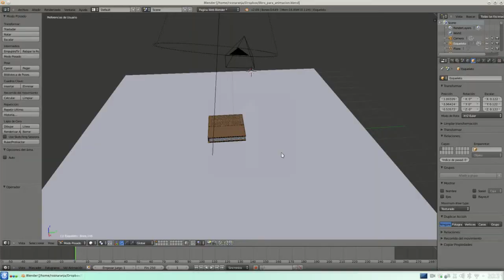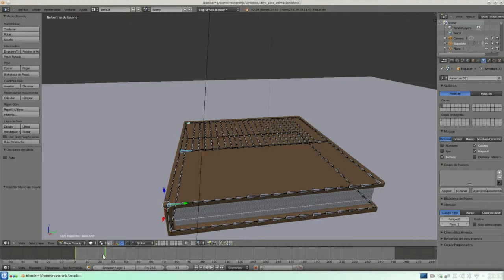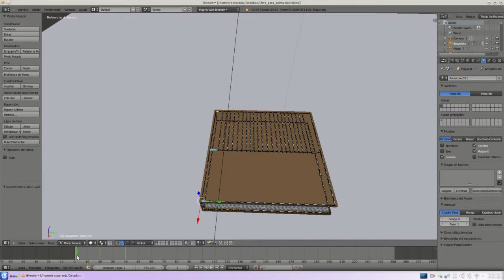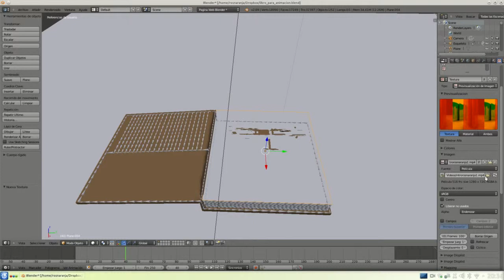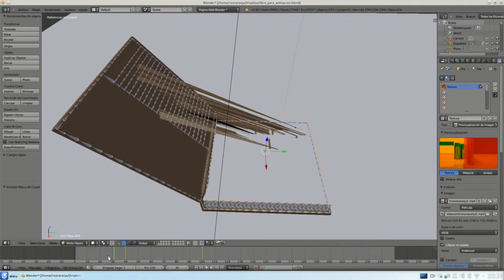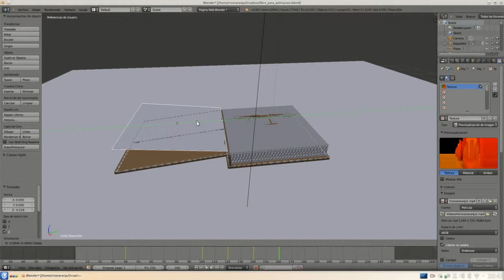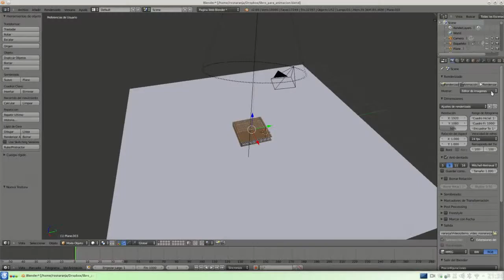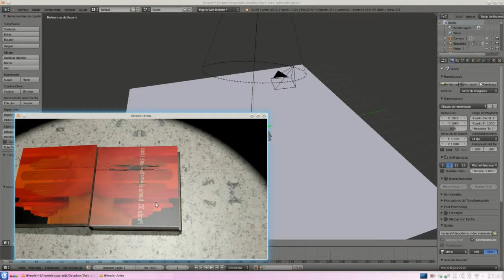Libro animado en blender parte3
Terminamos con la animación del modelado.